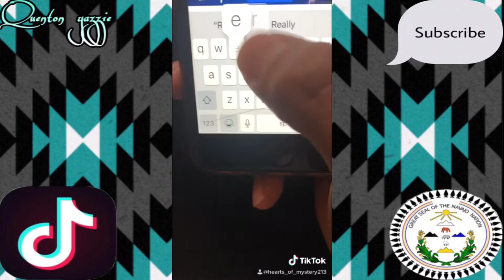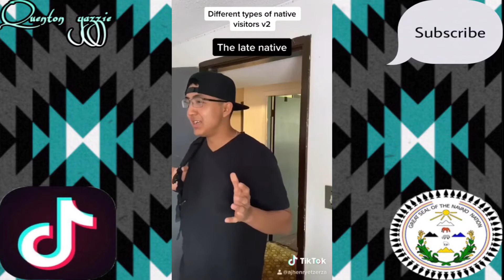Quenton Yazzie best Tiktoks part 2